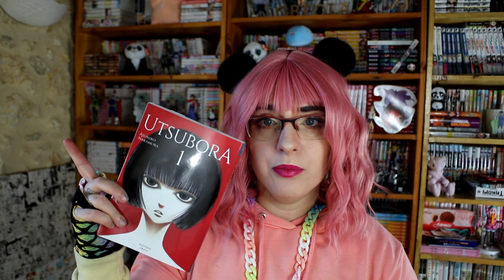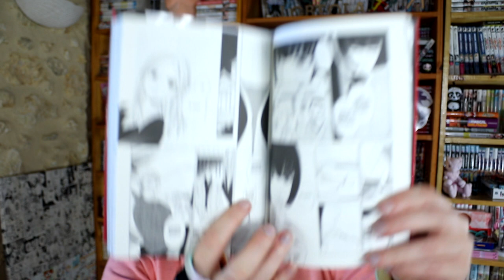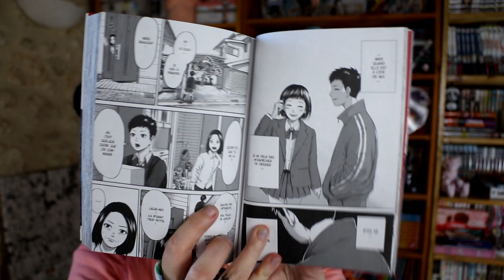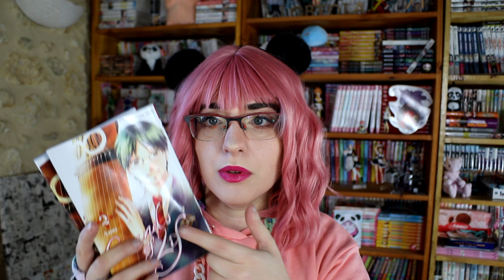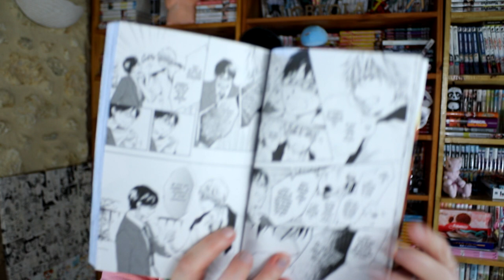LE RETOUR - colis collab' avec akata ! - 5 mangas